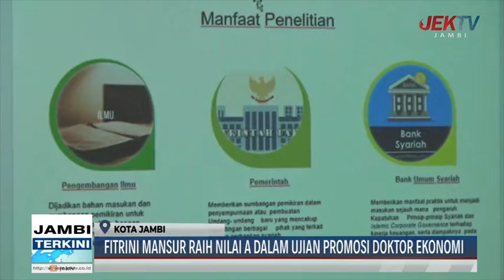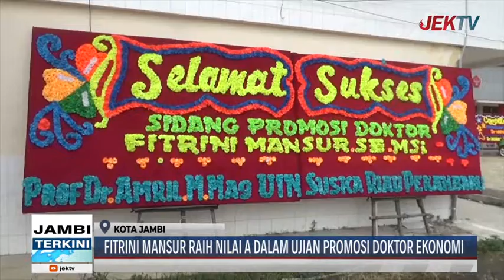FITRINI MANSUR RAIH NILAI A DALAM UJIAN PROMOSI DOKTOR EKONOMI